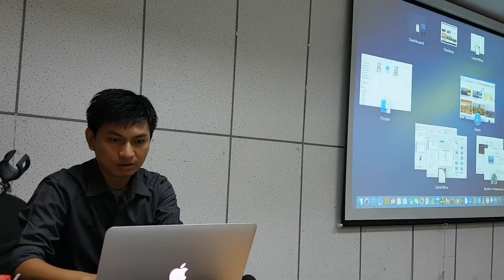21#เรียนภาษาพม่ากับอ.Saw Living Stone 20170904 200154